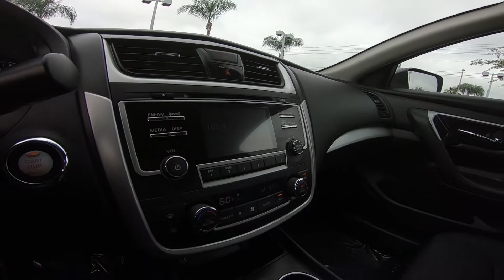2017 Nissan Altima SV Interior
Take An In Depth Tour Of The Interior Of Our Pre-Owned 2017 Nissan Altima SV / ST#221839